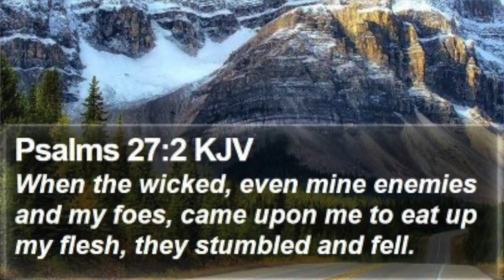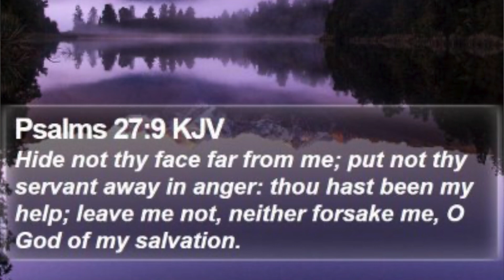HIS HAND...cross your heart to live! part 3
How to cross your heart and decree you shall live as you are called to by the highest, El Elyon, in the heavens. Poetic decrees aligned with wisdom from a psalmist of old and great renown... all truth by Holy Spirit's leading. May you be blessed in hearing and speaking out your destiny and walking the talk by faith in the One true who paid the greatest price for you. that you would live and not die and declare the goodness of the Lord in the land of the living and forevermore.